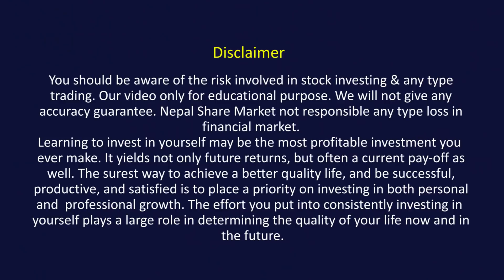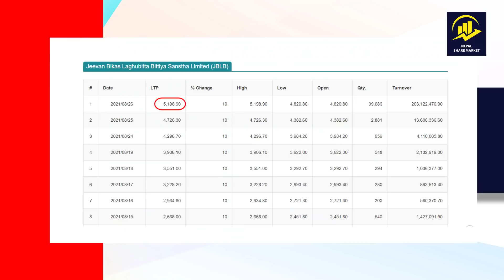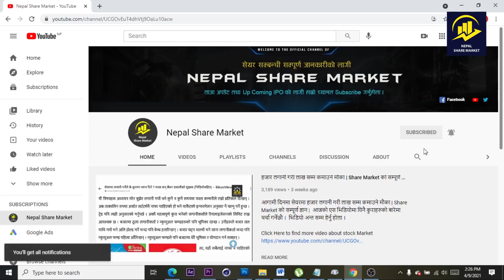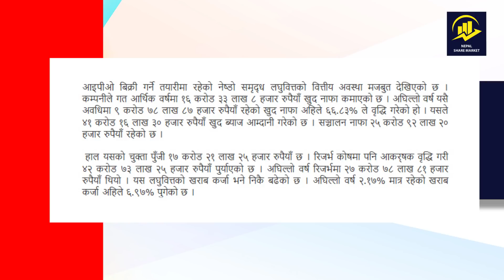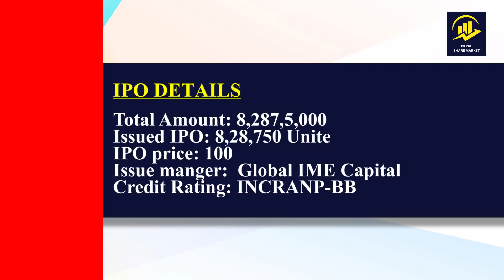एती कुरा जाने IPO पर्ने सम्भाबना ९०% सम्म बढछ | Nesdo Sambridha Laghubitta [NESDO] IPO | 2021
Nesdo Sambridha Laghubitta Bittiya Sanstha Limited NESDO IPO |  नेष्डो समृद्ध लघुवित्त | एती कुरा जाने IPO पर्ने सम्भाबना ९०% सम्म बढछ |

साथीहरु, आजको एस भिडियोमा म मेरा पछील्ला भिडियोहरुमा अत्याधिक मात्रामा सोधिएको प्रश्न इपो पार्ने सम्भाबना बढाउन के गर्ने ? Nesdo Sambridha Laghubitta मा  लगानी गर्ने कि नगरने ?  भनेर सोध्नु भएको छ,  आज एश प्रश्न  उत्तर लिएर आएको छु ।  भिडियो अन्त सम्म हेर्नु होला ।

Your queries ?
Nesdo Sambridha Laghubitta Bittiya Sanstha,
Nesdo Sambridha Laghubitta Bittiya Sanstha limited,
Nesdo Sambridha Laghubitta Bittiya Sanstha limited ipo,
nesdo ipo,
 Nepal Share Market,
ipo 2021,
ipo issue,
new ipo 2021,
latest ipo,
upcoming ipo 2021,
recent ipo,
ipo result sharesansar,
sharesansar ipo,
mero share ipo result,
ipo result mero share,
ipo new,
sharesansar ipo result,
ipo today,
today ipo result,
next ipo,
upcoming ipo list 2021,
merolagani ipo,
ipo listing today,
ipo result mero share cdsc,
latest ipo result,
mero share cdsc ipo result,
cdsc ipo result,
ipo shares,
ipo result
mero share sansar ipo,
ipo meaning,
ipo information,
mero share result,
current ipo,
merolagani ipo result,
ipo tomorrow,
bizpati ipo result,
ipo upcoming 2021,
new upcoming ipo,
new ipo today,
new ipo,
new ipo coming,
ipo investment,
buy ipo,
ipo share price,
upcoming ipo,
new ipo share,
ipo alerts,
ipo in share market,
coming ipo,
initial public offering,
ipo,
upcoming ipo in share market,
ipo market,
ipo meaning in share market,
new companies in share market,
upcoming ipo list,
ipo stocks,
ipo list,
ipo tomorrow,
ipo 2021,
ipo information,
ipo alerts,
ipo issue,
upcoming ipo 2021,
ipo listing today,
new ipo 2021,
ipo upcoming 2021,
ipo today,
next ipo,
latest ipo,
ipo shares,
new upcoming ipo,
recent ipo,
ipo share price,
new ipo coming,
new ipo today,
ipo new,
coming ipo,
new ipo share,
ipo market,
current ipo,
upcoming ipo,
new ipo,
sharesansar ipo result,
ipo result sharesansar,
sharesansar ipo,
ipo,
merolagani ipo,
initial public offering,
latest ipo result,
nepal share market latest news,
share sansar,
fundamental analysis of company,
mero share,